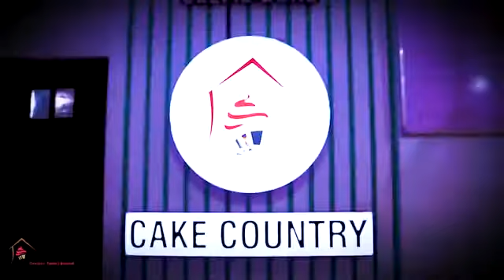Bucket Flower Themed Cake - Designer and Customized Cakes (CAKECOUNTRY JAIPUR)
Bucket Flower Themed Cake By @cakecountryjaipur⠀⠀⠀⠀⠀⠀
Customized cakes available on request...☑️⠀⠀⠀⠀⠀⠀⠀
or send a WhatsApp message to⠀⠀⠀⠀⠀⠀⠀
✔️Follow @cakecountryjaipur⠀⠀⠀⠀⠀⠀⠀
✔️Like @cakecountryjaipur⠀⠀⠀⠀⠀⠀⠀
✔️Comment @cakecountryjaipur⠀⠀⠀⠀⠀⠀⠀